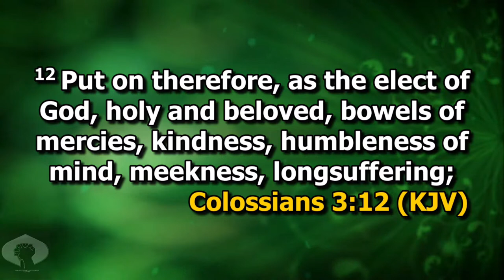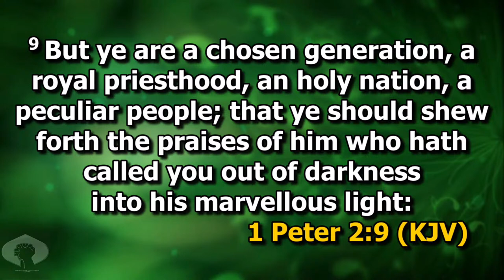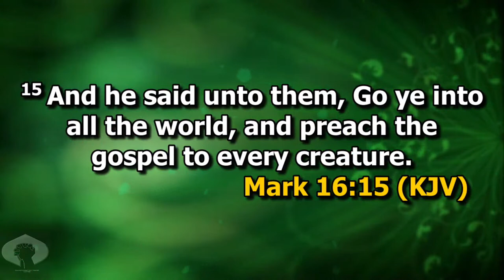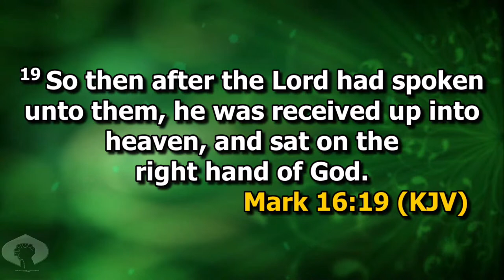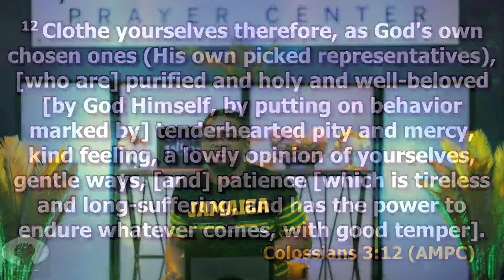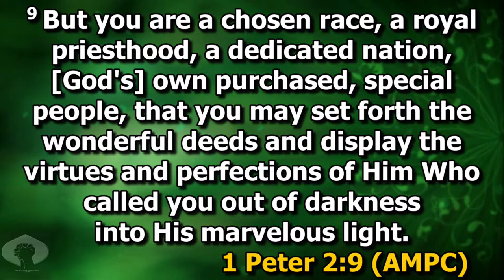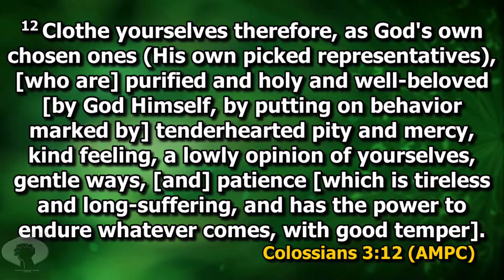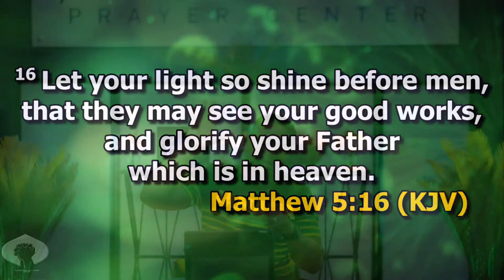HOW TO CARRY YOURSELF AS A BELIEVER ‼